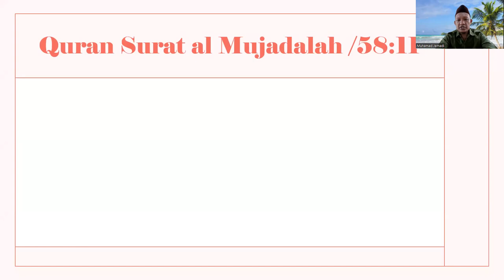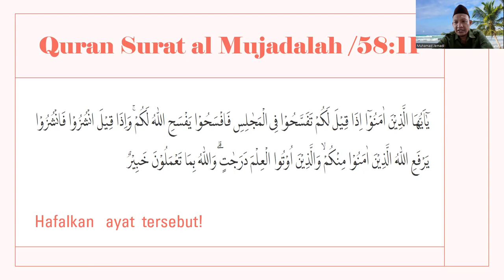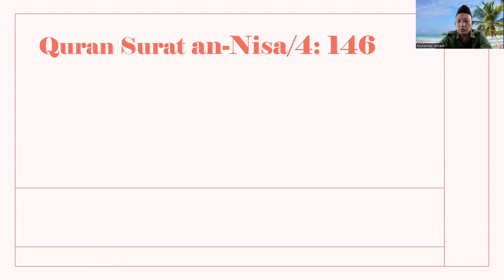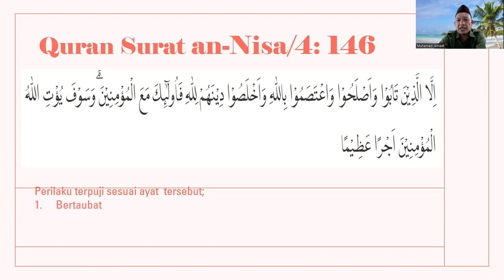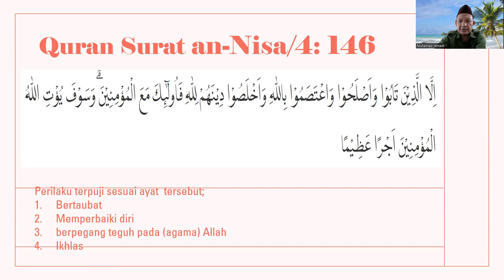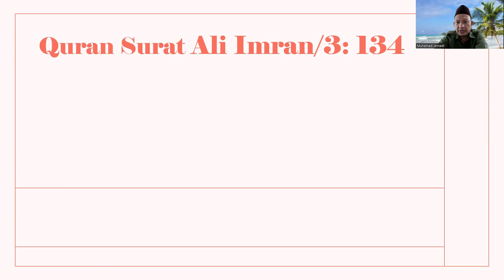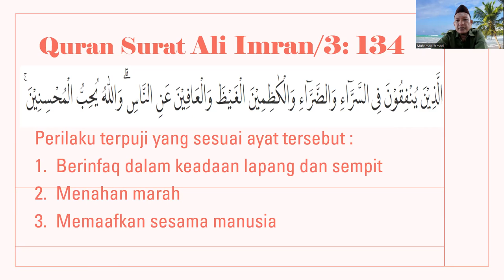PENDALAMAN MATERI PAI SESI 1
Persipan Penilaian Sumatif Satuan Pendidikan